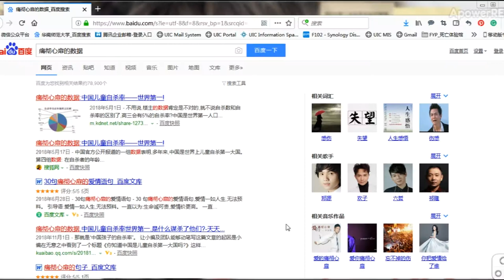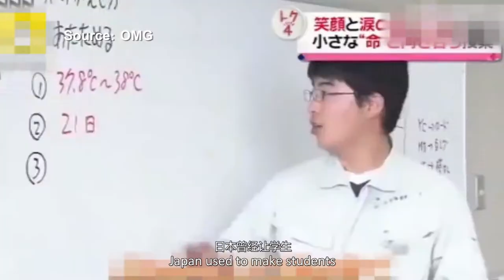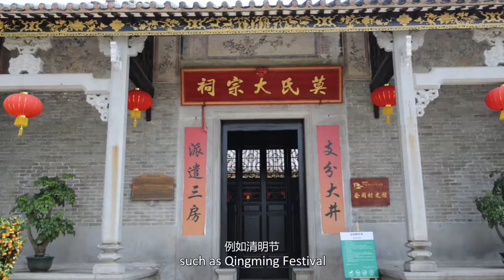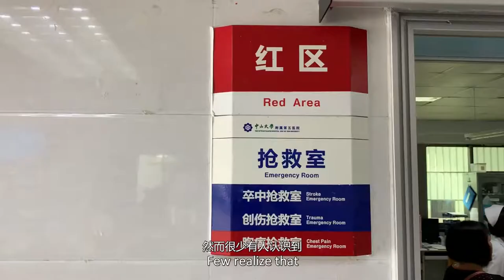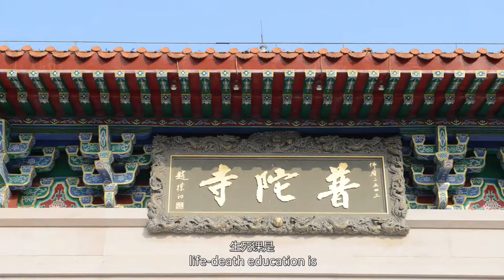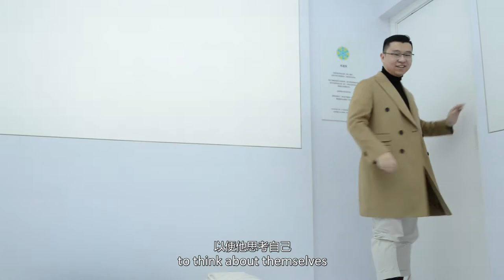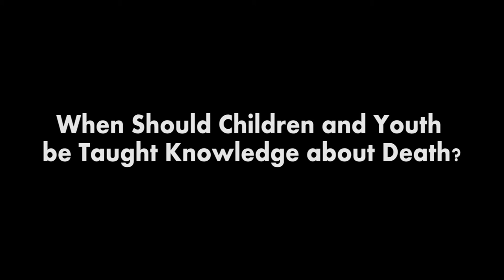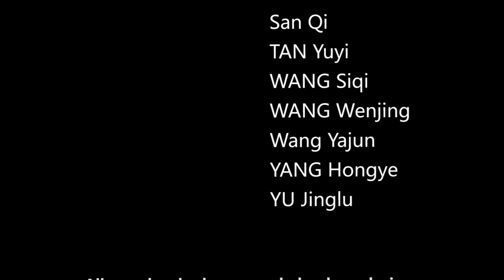FYP_Documentary_Death Education for Children and the Youth in Mainland China（中国大陆的儿童和青少年的死亡教育）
This documentary is my Final year project, which is a social documentary about introducing the situation of children and the youth's death education in mainland China. The aim of it is to raise awareness about this blank field of death education. The basic structure of the video is also the sequence of how I investigated in the topic. Video as the main medium of presentation helps to present a straightforward image of very few related experiences that existed so far and it is easier to attract the general public’s attention.
这个纪录片是我FYP的毕业纪录片,它是一部社会题材的关于中国大陆的儿童和青少年死亡教育的纪录片。该片的目的是提升人们对这一空白领域的关注。影片的顺序也是我研究的顺序，从未知到后面的深入了解。